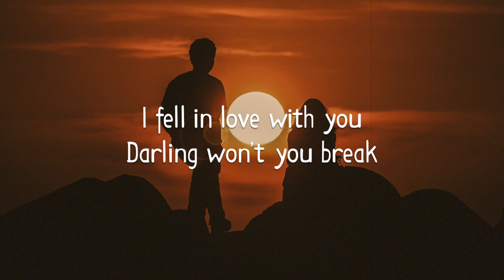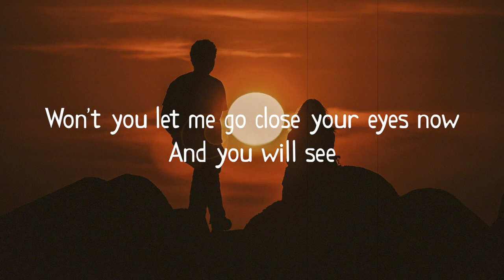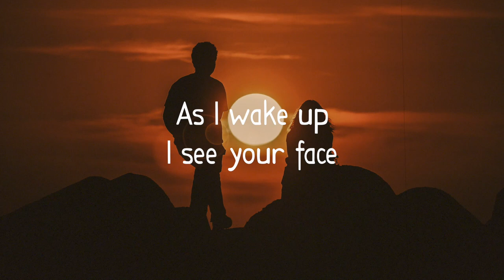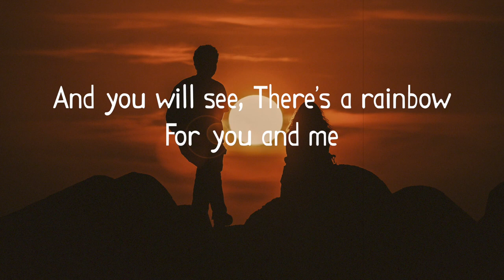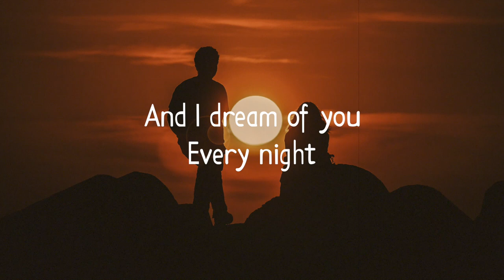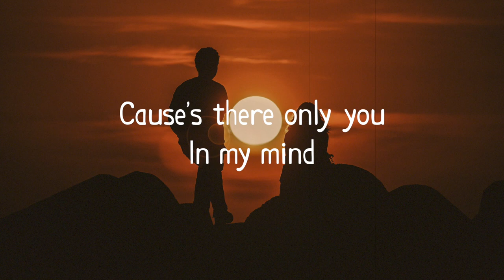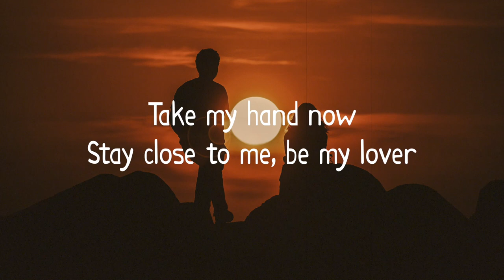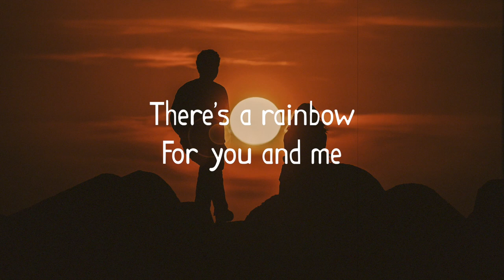Daishi Dance - Take Me Hand (lyrics)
Lyrics :

I feel your light
I feel love is born again
Fireflies
In the moonlight
Rising stars
Remember
The day
I fell in love with you
Darling won't you break
My heart
Take my hand now
Stay close to me, be my lover
Won't you let me go close your eyes now
There's a rainbow
For you and me
As I wake up
I see your face
Cherry blossom
Flying birds
The sun
That is shining on the fields
Is it shining in
Your heart
There's a rainbow
And I dream of you
Every night
Cause's there only you
In my mind
Will you be
A stranger or a friend in my life